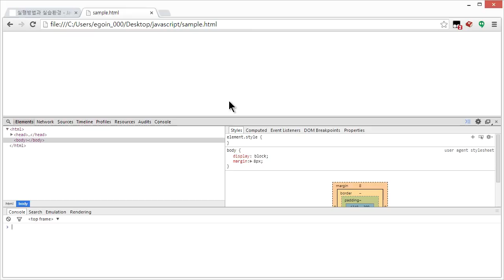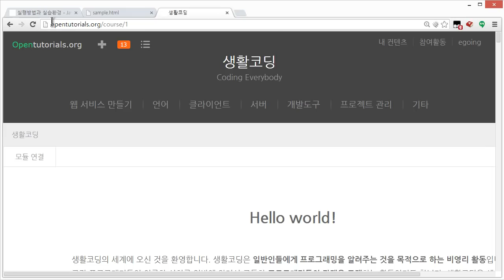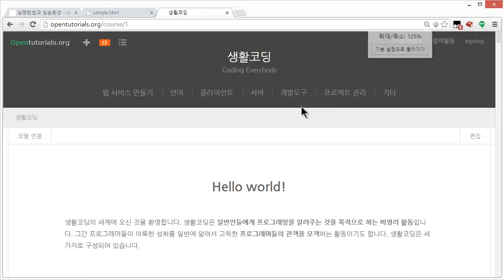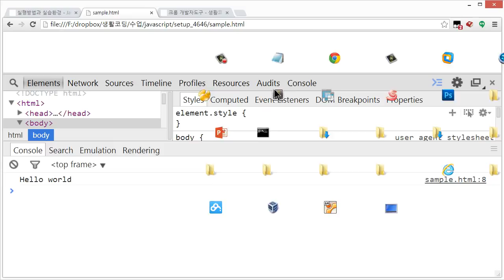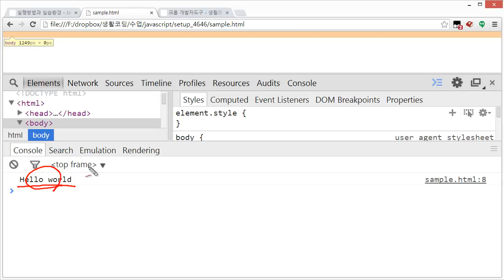JavaScript - 실행과 실습 (2/3) : 콘솔 사용법